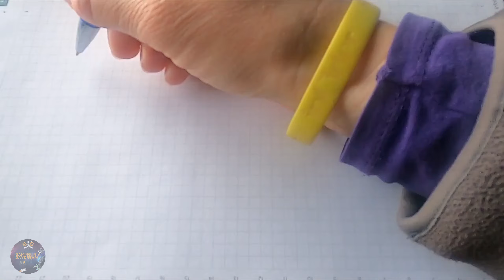THIS LAND IS MY LAND - WHITE FANG RESISTANCE - #9 HOW TO MELEE FIGHT? PC 2022 FIRST PLAY THROUGH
MUSIC IN THIS VIDEO FROM MEDIEVAL TW2: AMERICAS
Community guide on steam;

THIS LAND IS MY LAND HAS EXTREMELY STEEP LEARNING CURVE

Take your trusty bow, fast mustang, and take back your lands. Engage with roaming patrols, sneak into forts and settlements, explore the beautiful world, craft weapons, and consumables, hunt animals, lead your loyal companions to victory!

This Land Is My Land brings you a unique blend of stealth-action and strategy mechanics, allowing you to choose numerous approaches to every problem or threat your tribe will meet on the long path to taking back your land.

WORLD

Explore a never-same 100 sq mi world spread across three unique biomes filled with valuable resources, dangerous animals to hunt, and a number of other tribes wishing to join your resistance.

Encounter hundreds of enemy settlements with thousands of enemy settlers in them, fight roaming patrols, prevent cities from developing, blow up railways, and do everything you find reasonable, to stop the opposing forces from spreading across your rightful land.

Manage and develop your camps, send your warriors to attack, give the orders to craft, create new settlements, and set up semi-autonomous infrastructure which will fight against settlers, without taking time from your deadly business.

Experience Realistic Needs - treat diseases caused by not-so-wisely chosen food eaten in the heat of combat or dirty water drunk from the river or have the option to turn this system off if it doesn’t fit your play style.

Find a good use for a Resistance Creation that allows you to customize your next resistance in how you want it to be played.

STEALTH

Find good uses for a broad set of lethal and non-lethal stealth tools, use baits to attract carnivores to enemy camps, poison enemy food, and craft traps…

Use the environment to hide the aftermath of your infiltration, or use it as a good observation point to plan your future move in an enemy settlement.

Make a decision - let them run away scared to death spreading the word about your bravery and kindness, or kill on sight; both choices have their consequences.

Feel the life-like AI perception system that includes eyes and ears and mouth to communicate with others, memory to understand usual player behavior, and awareness that allows them to feel the disturbance around them.

ACTION

Create your own favorite list of weapons from a vast set of Bows, Flintlocks, Rifles, Repeaters, Optics, and more. Don’t forget to take into account realistic ballistics.

Fight against smart combat AI which tries to fight against you collectively, using its surroundings and weapon perks.

Enable Realistic Damage in your resistance to experience another level of difficulty and immersion, by enabling bleeds, fractures, infections, shocks, and more. This system applies to you and your enemies.

Create a trustworthy War Parties, a directly controlled group of warriors that travel and fight alongside you.

STRATEGY

Use strategy view at any time to take a quick break from combat, or to react to emergencies far from your current location.

Prepare for upcoming events by giving different orders to your camp warriors.

Outperform Global AI, which plays its strategy game to beat you in the race of capturing the regions of your world. Block all its attempts to dominate in this world by breaking his resource gatherings, train developments, and city evolvement.

SOCIAL/ONLINE

Trade using your valuables stored in the social stash, via the global player-to-player auction.

Compete against other players in the Leaderboards.

Complete a variety of events with valuable rewards.

Find a good use for a friendly in-game chat.

Use the mail system to send items to other players and between your resistances.
ROADMAP
Even though This Land Is My Land is reaching version 1.0 release, it doesn’t mean that the game’s development is finished!Here is the roadmap for the upcoming features:
Base Building.
Global quests.
New events.
SOCIAL-based player-to-player assistance.

SYSTEM REQUIREMENTS
MINIMUM:
OS: Windows 7
Processor: Intel Core i5 2.8Ghz or AMD equivalent
Memory: 8 GB RAM
Graphics: Geforce GTX 950 or AMD equivalent
DirectX: Version 11
Network: Broadband Internet connection
Storage: 12 GB available space

RECOMMENDED:
OS: Windows 10
Processor: Intel Core i7 or AMD equivalent
Memory: 16 GB RAM
Graphics: Geforce GTX 1080 or AMD equivalent
DirectX: Version 11